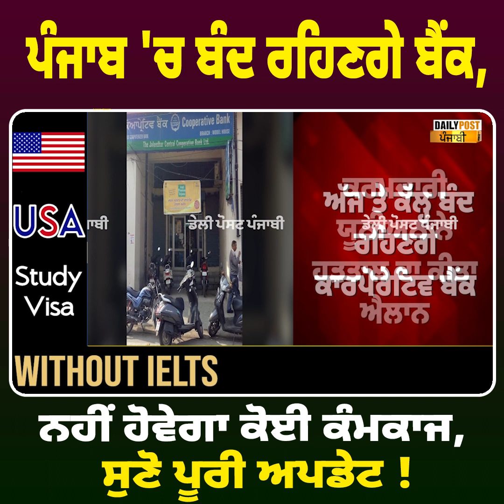ਪੰਜਾਬ 'ਚ ਬੰਦ ਰਹਿਣਗੇ ਬੈਂਕ, ਨਹੀਂ ਹੋਵੇਗਾ ਕੋਈ ਕੰਮਕਾਜ, ਸੁਣੋ ਪੂਰੀ ਅਪਡੇਟ